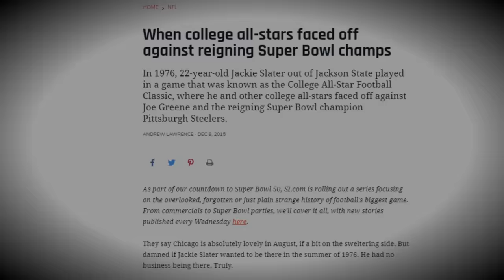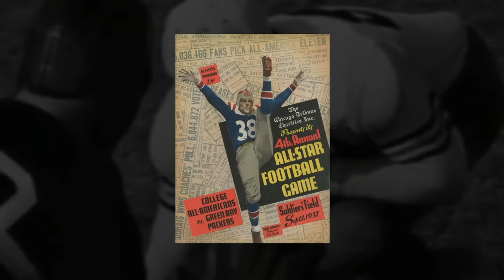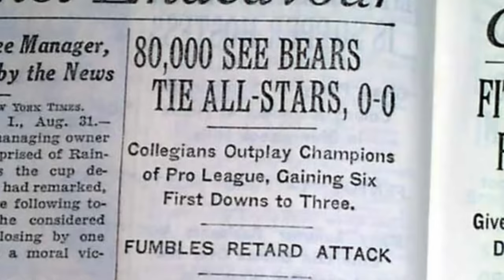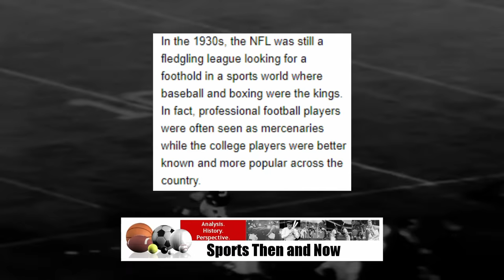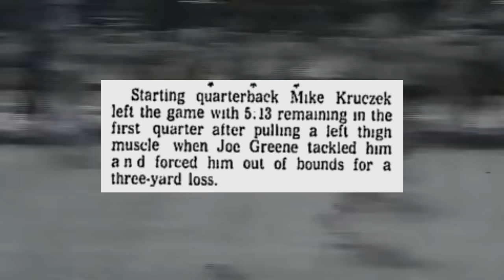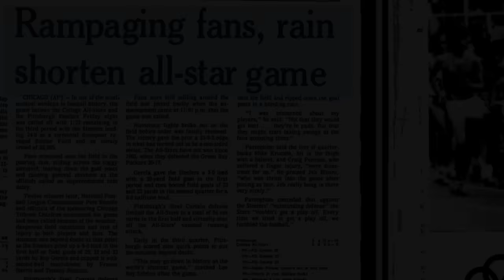The experiment that ended HORRIBLY... A College vs. NFL game!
For 42 years, a team of college all-stars would play the defending super bowl champions. It was quite the spectacle when it began, reaching crowds larger than 100,000. However, it would end on a disastrous note.